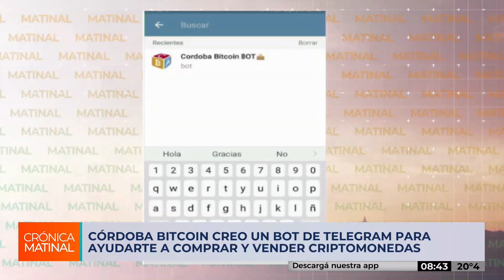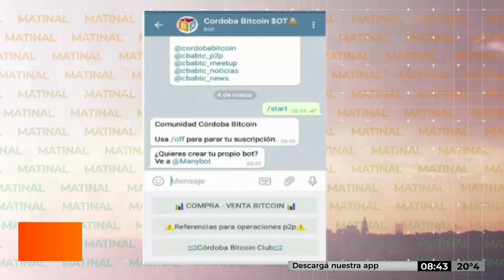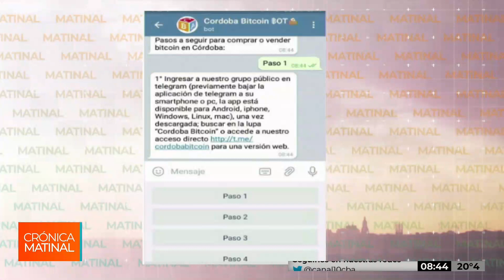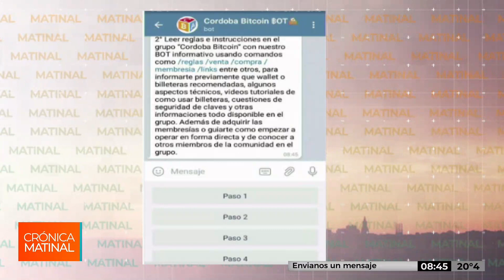Lanzan bot para comprar y vender Bitcoin y criptomonedas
Andrés Salamone, de Córdoba Bitcoin, explica una forma sencilla de adquirir bitcoins en forma local tanto para uso de inversión o ahorro, como para comercializar.